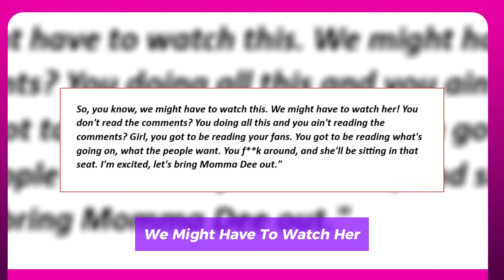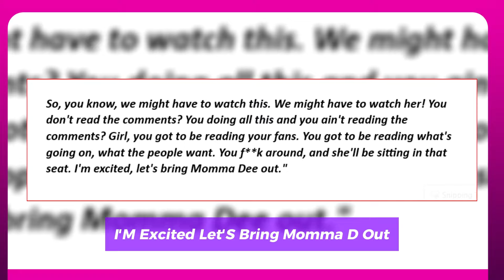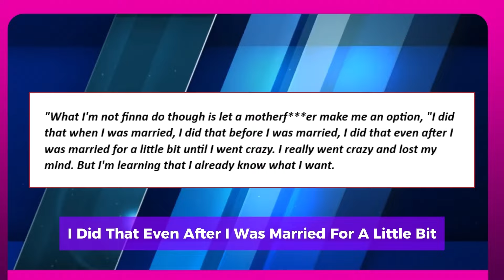TOKYO TONI & KARLISSA SAFFOLD THROWS HAND ON "AUNT-TEA" PODCAST AFTER HEATED TIRADE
Thus far, the show has been a great success overall, and each and every guest that has appeared has been successful in some way. Zeus Network is clearly like what it is witnessing so far, even though the show is still getting its footing. Unfortunately, it appears that Toni and Saffold are having a problematic chemistry problem. This past weekend saw the premiere of the most recent episode of the show, which starred none other than the amazing Big Freedia. Nevertheless, a developing rivalry between Saffold and Tokyo Toni that nearly resulted in physical altercations was impeding the show. Security had to intervene as the two began yelling at each other. The two were fighting in front of their guest in a different film, and it seemed like the on-set turmoil was upsetting her. Supporters rallied around Karlissa Saffold. Some even went so far as to say that Tokyo Toni ought to be kicked off the show completely because she keeps talking over other guests. What will happen to all of this is yet unknown. We are aware, meanwhile, that this will boost Zeus Network ratings. Hopefully, the two can sort things out and carry on with their friendly collaboration. Currently, Tokyo Toni and Karlissa Saffold co-star on the same show, Aunt-Tea. In addition, Tia Kemp, who has emerged as a solo celebrity in recent months, appears on the show.